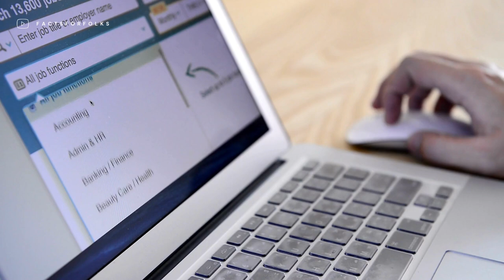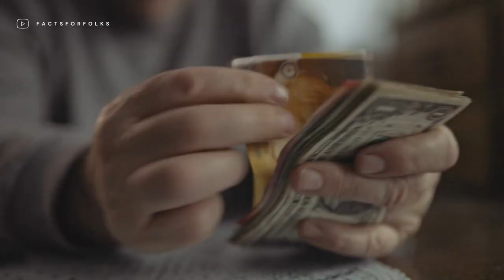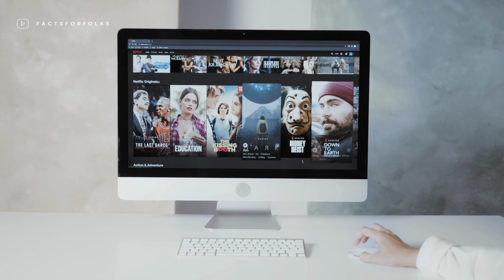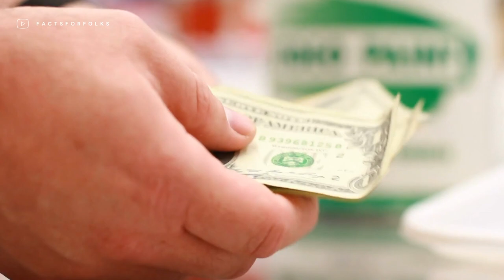The Weirdest Jobs in the World - Did You Know - Random Facts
Which job is the weirdest for you?

Being a non-monetized and faceless creator, every donation, no matter how small, goes a long way in helping us bring these stories to life by acquiring the visuals needed to illustrate our shared exploration.

did you know, interesting facts, random facts, fun facts, facts, facts for folks